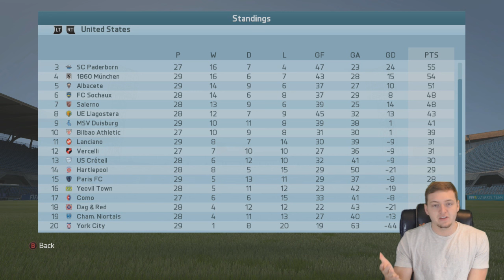AKINFENWA TO THE LA GALAXY?!? - MLS Goes Abroad #5 - FIFA 16 Career Mode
Welcome to my new series, MLS Goes Abroad, where the MLS travels abroad to compete in the top 5 European leagues, The Barclays Premier League, La Liga, Bundesliga, Ligue 1 & Serie A! I am using the LA Galaxy as we compete in La Liga against the likes of FC Barcelona, Real Madrid & Atletico Madrid!

OTHER MAIN CHANNELS!

How to find me:
GT: Llamuh
PSN: SamuelBrownRBT